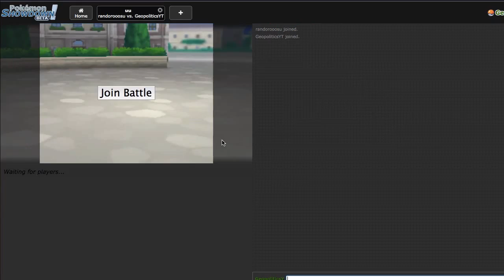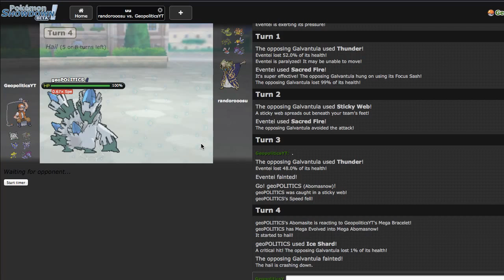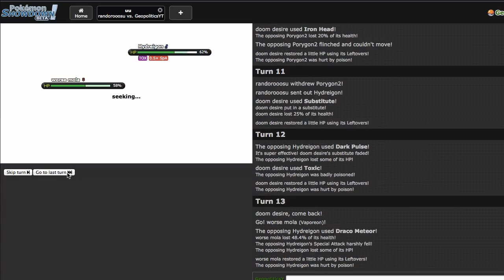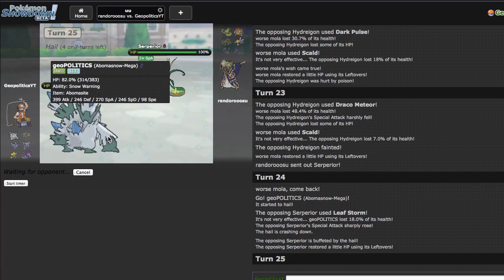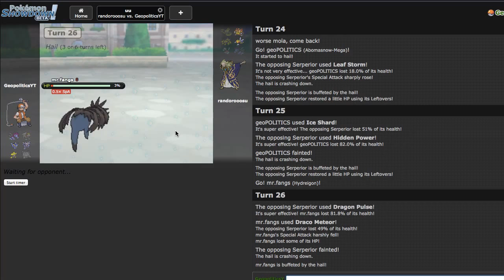Pokemon Showdown Live #63 - "New Abilities New Threats" [ORAS UU]